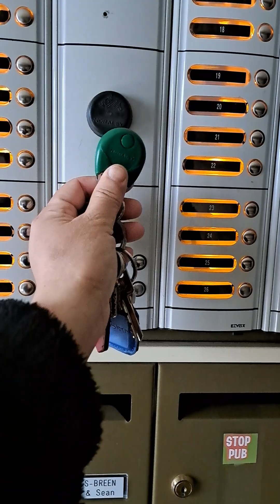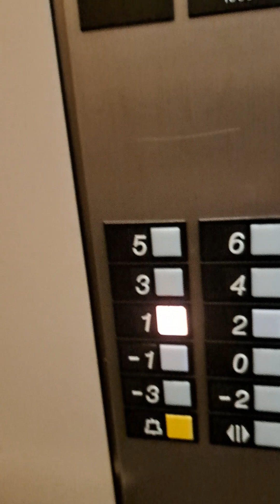pasok nmn tayo sa work super lamig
super lamig